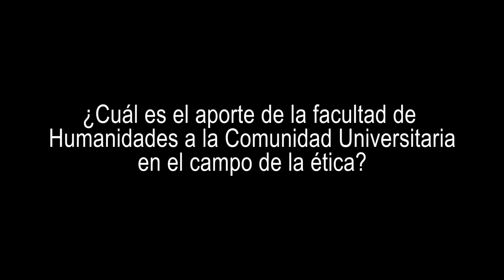Ética, otro de los aportes de la facultad de Humanidades en sus 20 años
En el marco de los 20 años de la facultad de Humanidades, de la Universidad Autónomo de Occidente, hablamos con Rodrigo Ocampo, docente en ética y ética ambiental, del departamento de Humanidades y Ciencias Sociales , para que nos  contara cuales han sido los aportes en este tema, tanto para la Comunidad Universitaria, como para la comunidad en general. Habló de proyectos que se realizan actualmente con colegios y policías de la ciudad de Cali y de la apuesta por la formación del buen ciudadano.